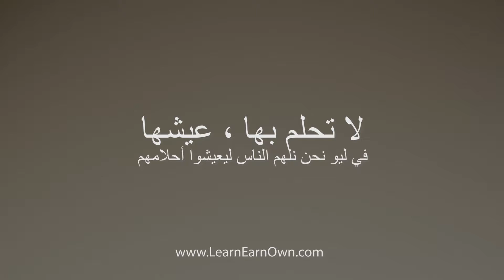حياتك مع ليو